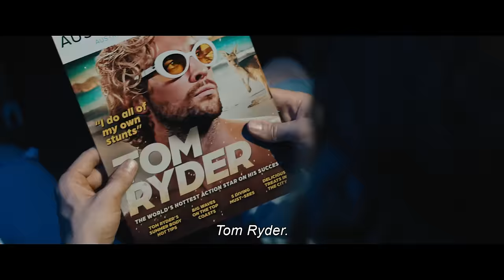Kaskader - Trailer 2 - U kinima od 25.4